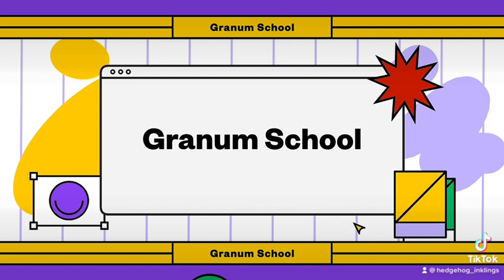Puppetry at Granum School 2023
Experiential Learning Day at Granum School - The Little School With a Big Heart!

The NightShade Academy: School for Gifted Puppets was inspired by television shows such as The Muppets, Sesame Street, Today's Special, Fraggle Rock, The friendly Giant, Mr. Dress-Up, Mr. Rogers Neighborhood, and The Polka-Dot Door. Like their predecessors (e.g. Howdy Doody Time, Captain Kangaroo, etc...) the goal is to promote curiosity, exploration, and topical social issues in a safe and therapeutic learning environment. However, it is up to parents to determine if the content presented is suitable for their children.